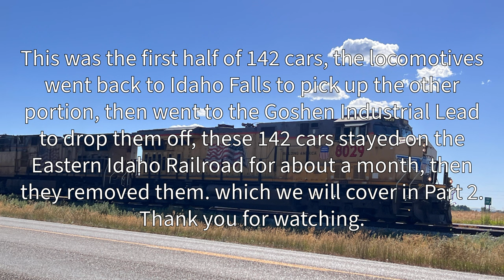Eastern Idaho Railroad using UPRR locomotives! A portion of 142 car storage move! 7-28-23 Part 1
This summer the Eastern Idaho Railroad received a 142 car storage train, they used Union Pacific GE power which is extremely rare for this line. It was operated with the Union Pacific locomotives but using EIRR crews.
Credit to Forrest Ihler for the content used in part 1.
Part 2: